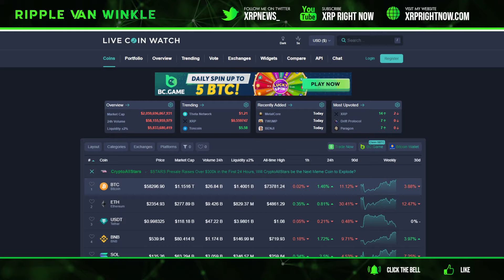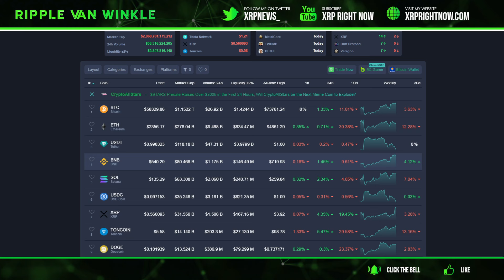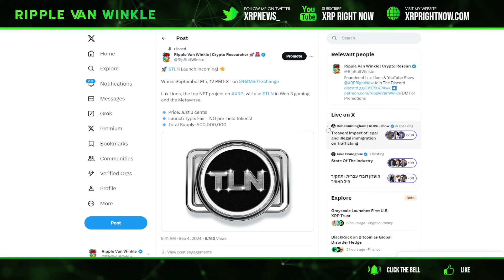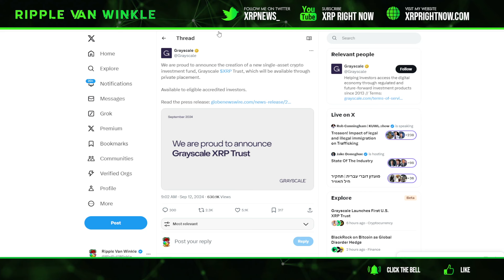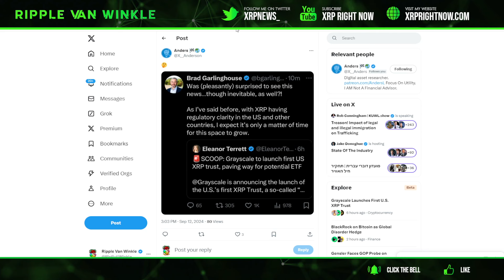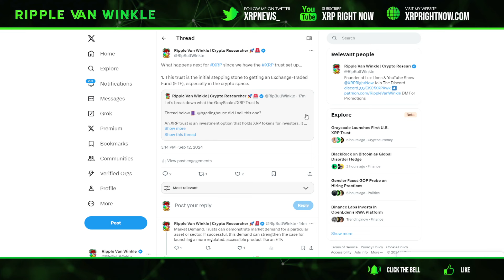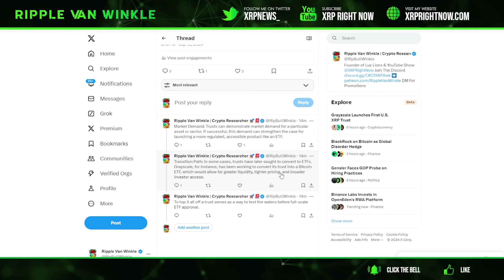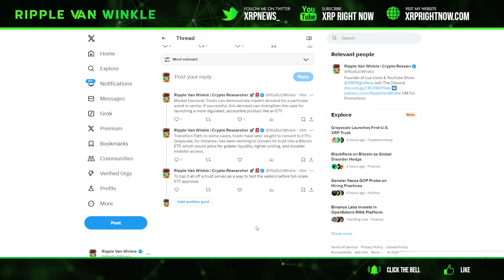Ripple XRP News - BREAKING: XRP TRUST LAUNCHED! XRP ETF Next! Garlinghouse REACTS!